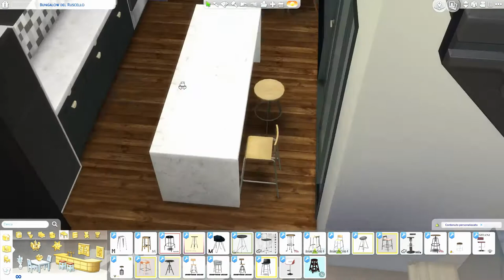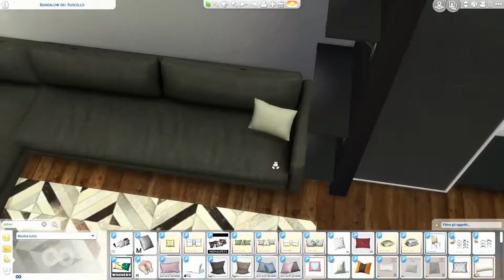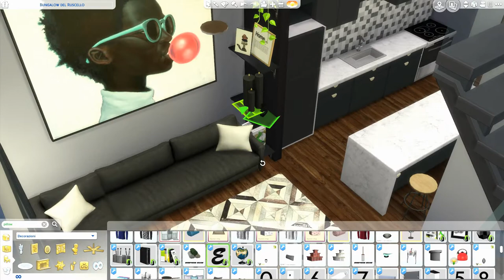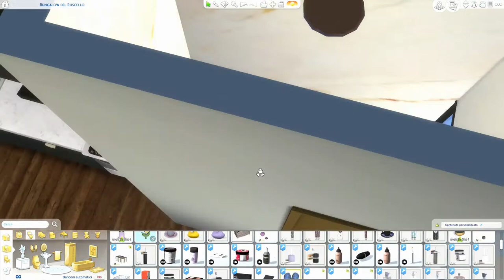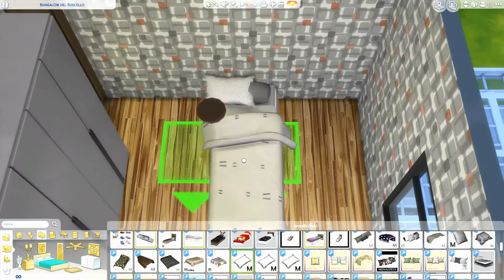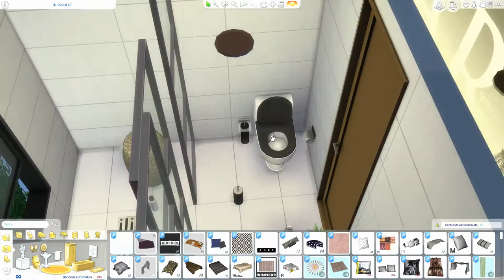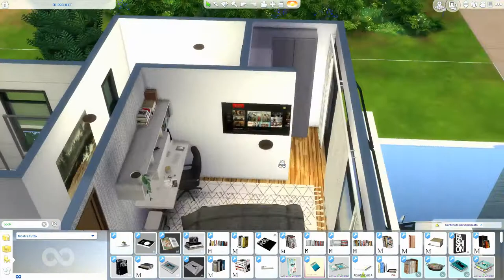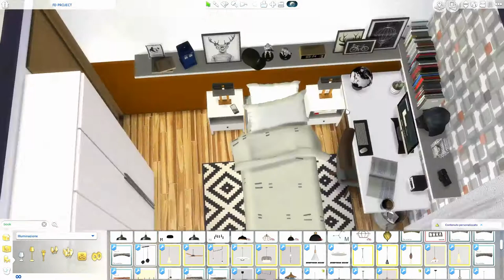The Sims 4 | Interior Design Serie Contemporary | Speed Build